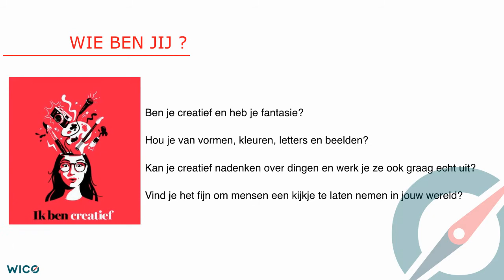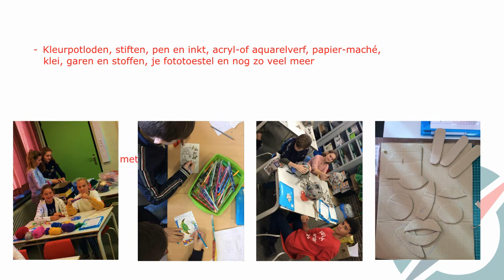Kompasklas Kunst & Creatie